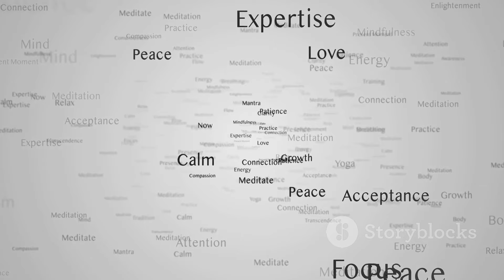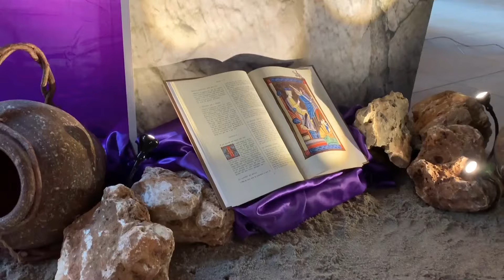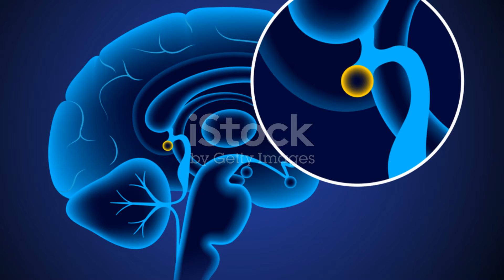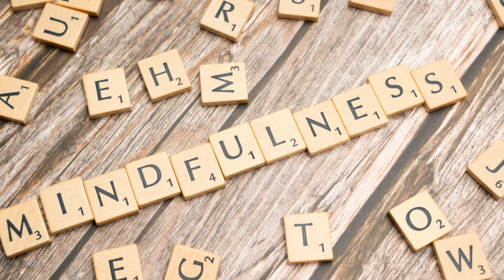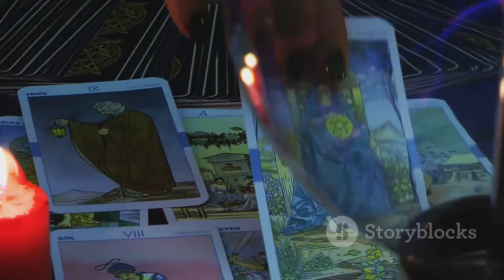Unlocking the Third Eye: A Guide to Awakening Your Inner Vision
Are you ready to unlock the mysteries of your inner vision? Join us on a transformative journey as we delve into the ancient practice of opening the third eye, also known as the Ajna chakra. This video will guide you through the fundamental concepts, techniques, and benefits of third eye activation.

Time Stamps:
00:00:00 Introduction to the Mysteries of the Third Eye
00:01:02 The Historical Roots
00:02:24 Anatomical Perspectives
00:03:29 The Third Eye in Eastern Philosophy
00:04:38 Western Esoteric Traditions
00:05:58 Scientific Investigations
00:07:14 Psychological and Physiological Effects
00:08:25 Contemporary Practices and Testimonials
00:09:36 Skepticism and Critiques
00:10:46 The Third Eye and the Future of Humanity
00:11:56 Integrating the Third Eye into Modern Life

Techniques Covered:
Meditation practices
Visualization exercises
Breathing techniques
Diet and lifestyle tips
Why Open Your Third Eye?
Opening your third eye can lead to enhanced intuition, greater spiritual awareness, and a deeper connection to the universe. It’s a key step on the path to self-discovery and enlightenment.

This video is perfect for beginners and seasoned spiritual seekers alike who are interested in exploring deeper levels of consciousness and spirituality.

Embark on this journey with an open mind and heart, and discover the profound potential that lies within you. 🌟